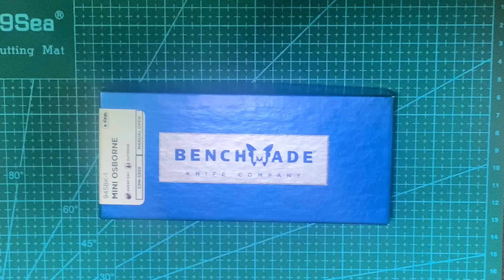Unboxing Benchmade Mini Osborne